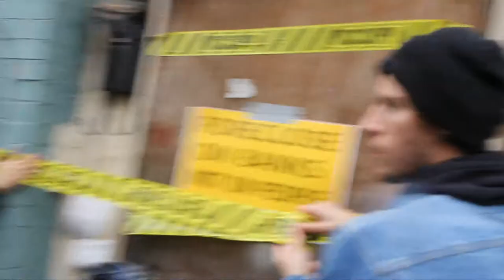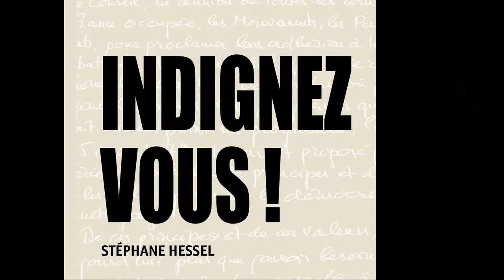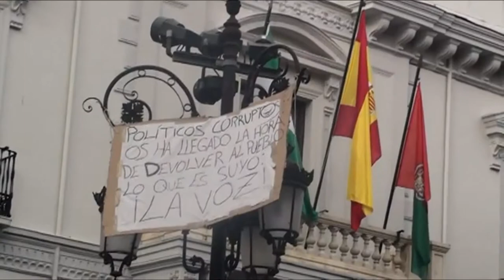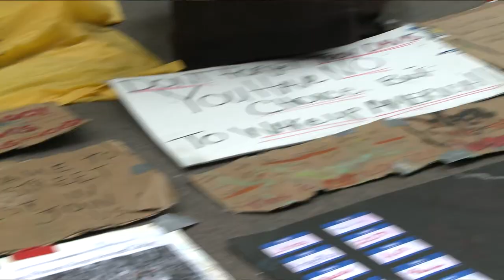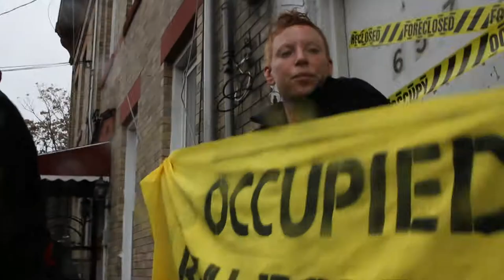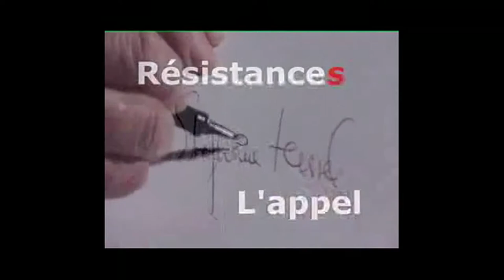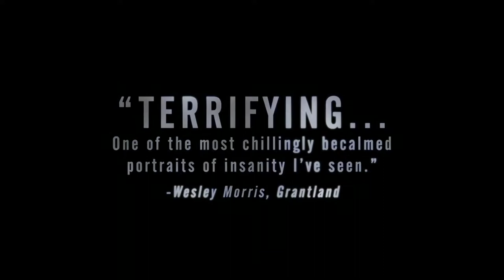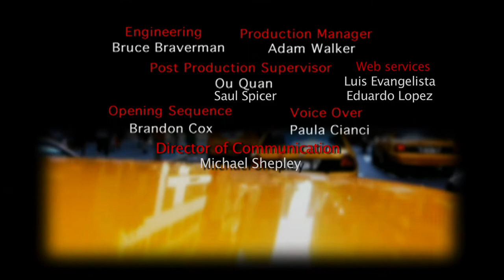Canapé: September 2013 (In French)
Homage to Stéphane Hessel
Stéphane Hessel's pamphlet became a sensation soon after it was released. "Time for Outrage" has sold more than 3.5 million copies worldwide. Stephane Hessel has occupied many positions in his life : immigrant, French resistance fighter, concentration camp survivor, diplomat, advocate and author. Stéphane Hessel was born in Berlin in 1917 and arrived in France at the age of 7. He joined the French resistance during the second World War and was caught by the Gestapo and was sent to the Buchenwald concentration camp. He escaped during a transfer to Bergen-Belsen. He subsequently helped to draft the United Nations Universal Declaration of Human Rights and became an honorary ambassador of France.

Alexandre Moors' "Blue Caprice"
Among crime stories, there are whodunnits, but there are also whydunnit
 s. The latter describes the new film Blue Caprice, which is based on the deadly sniper attacks in the Washington area in the fall of 2002. But how much can we really know about why two men -- one older and the leader, the other younger and vulnerable -- would commit such calculated acts of violence? CANAPE talks with Paris born, New York based writer and director Alexanddre Moors about his creative investigation of a crime spree in early 21st century America.  (Taped:  09/18/13)

Since 1996, the Cultural Services of the French Embassy and CUNY TV have produced together one of the few French programs to appear on American television: Canapé.